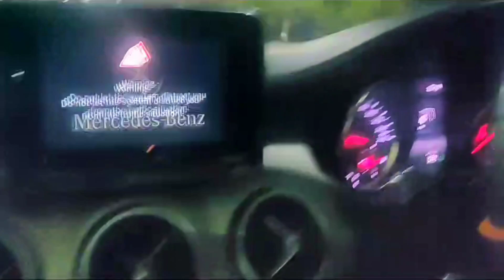Mayfair Raipur Chhattisgarh with Friends